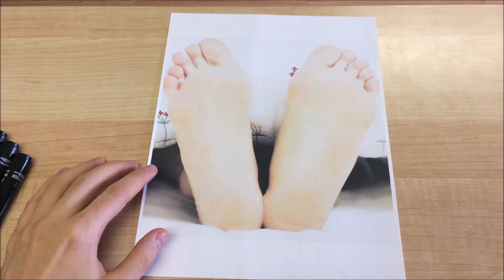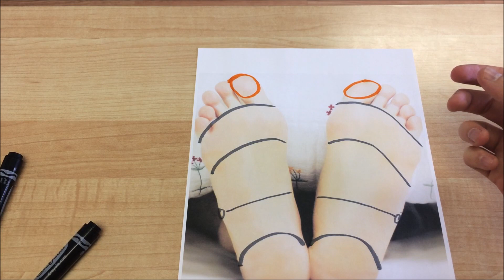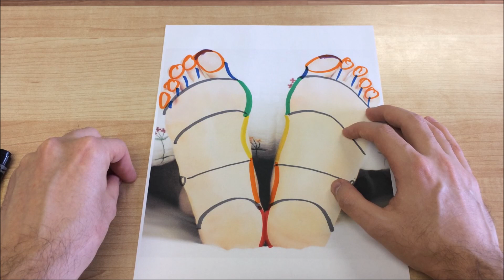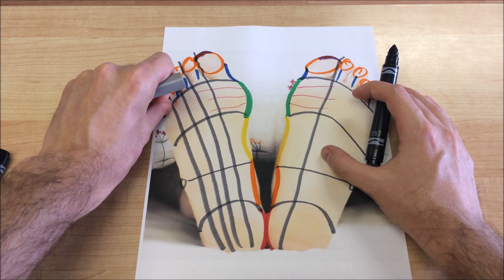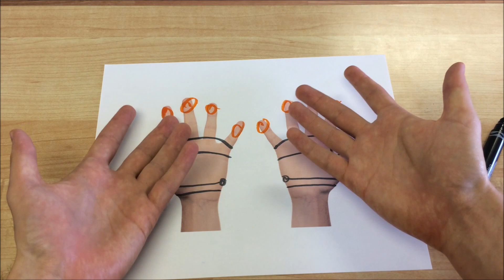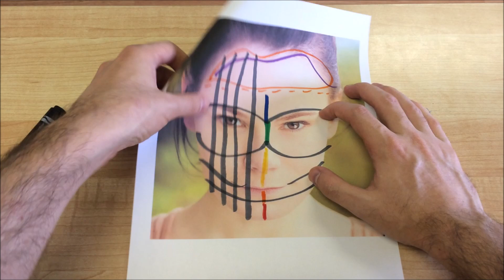Mapping the Nervous System – Reflexology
Hello everyone,

This video is one of twelve where I draw the reflexes on the feet, hands, face, and ears body system by body system. I hope you enjoy this content and share with those interested in learning about Reflexology!

If you would like to reach out and schedule a session, please feel free to do so via my

My books ‘Foot Reading: A Reflexology Primer on Foot Assessment’ and ‘Advanced Foot Reading: A Consultative Approach to Reflexology’ can be found on Amazon worldwide.